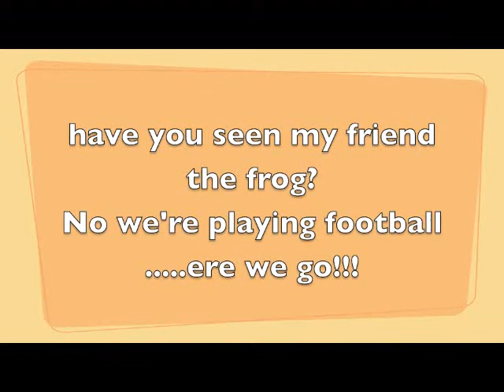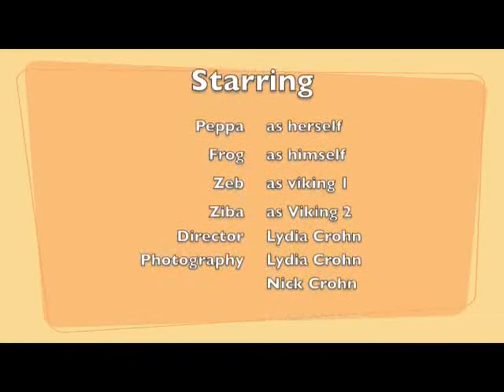Hide and peppa.flv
Liddy's first story animation